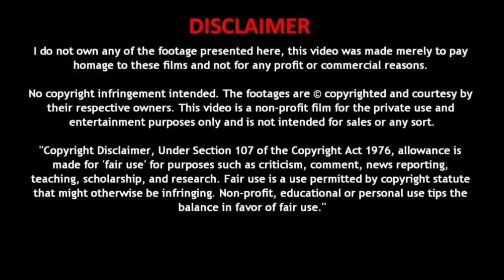அதிர்ஷ்ட காற்று வீசும் டில்லி | Delhi EV Policy | Solution For Pollution | E-wheeler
This video reveals the Delhi's EV policy by introducing new schemas thereby reducing the air pollution. The main motto of this EV policy, is to improve the quality of the air, offering incentives and subsidies for buying EVs, creating employment opportunities. Within 2025, Delhi is going to have a drastic change with a healthier environment.